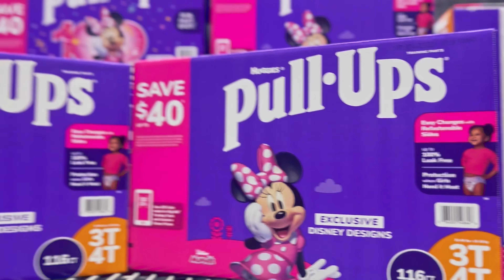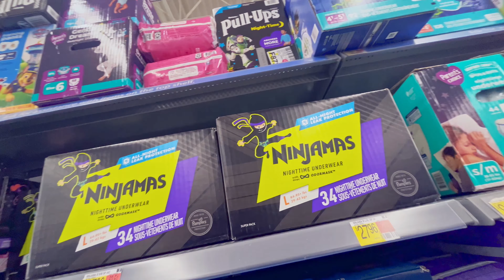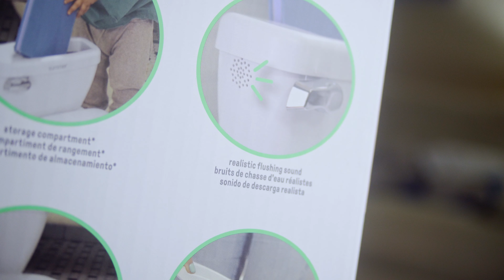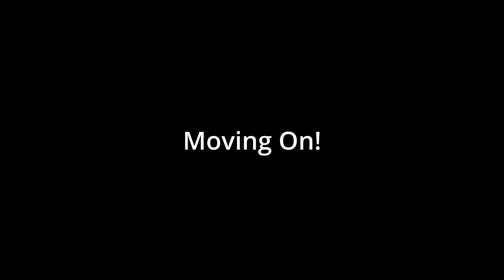Beginning the Potty Training Journey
This year is full of beginnings, we are on the verge of potty training. Join us for all the pee and the poop as we discover what potty training techniques work, what potty products to buy and hopefully not need any new recommendations for carpet cleaners￼.

Thot Shit by Megan Thee Stallion,  License ID: nGbMxkaRPMA

B Anthony Productions